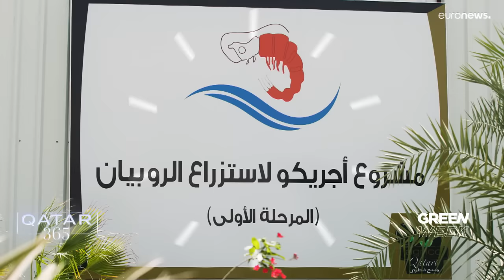Farming innovations: from vertical solutions to honey production | Qatar 365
Farming in a desert climate can be hugely challenging but Qatar has been aiming to revolutionise solutions to growing crops in its dry environment. Qatar 365 reports.

Farming in a desert climate can be hugely challenging but Qatar has been aiming to revolutionise solutions to growing crops in its dry environment.

Innovative farming solutions
For seven decades, AGRICO has been supplying produce to more than one thousand outlets. As chairperson, Ahmed Al Khalaf says, the farming company has addressed climate challenges by learning from experts worldwide whilst demonstrating local solutions to teach emerging farmers.

Qatar 365: Farming innovations - from vertical solutions to honey production